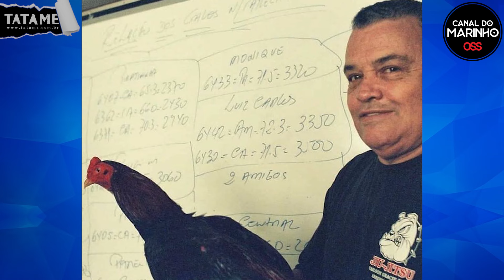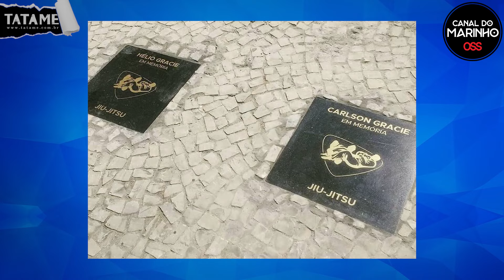"É uma verdade que pouca gente tem culhã0 pra falar", Paulão Filho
Na segunda parte do podcast com Paulão, o assunto abordado é Carlson Gracie. Hoje Carlson estaria completando 89 anos de idade. E essa é a nossa homenagem para o maior revolucionário no treinamento para Vale-Tudo. O responsável pelo maior exército de lutadores de Vale-Tudo que já existiu. Paulada relembra o relacionamento com o Mestre, os treinos com outros craques como Murilo Bustamante, Zé Mario, Wallid Ismail, Libório, Amaury Bitetti, Vitor Belfort, entre outros fenômenos do jiu-jitsu e do MMA. E revela os bastidores do racha que levou à criação da BTT, a Brazilian Top Team. Viva Carlson Gracie, Feliz Aniversário Carlson Gracie, Muito Obrigado Carlson Gracie!